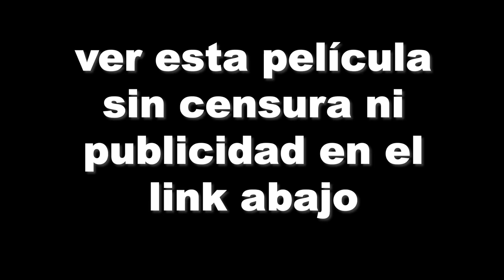PELICULA "CUENTAS PENDIENTES" completa español latino MAFIA- Medellin (upload 2021) NTK CINEMA.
Link para ver sin publicidad y sin censura en el link abajo en comentarios

Retro Trash  film "Cuentas Pendientes" (No budget film) rodada sin dinero en cinta miniDV 2007 con la aparición especial de Fabio Restrepo. Con la actuación de EL KEIPY, y estudiantes de la academia Talentos Efrain Arce Aragón. fue un ejercicio fallido debido a los problemas. Re subida en 2021